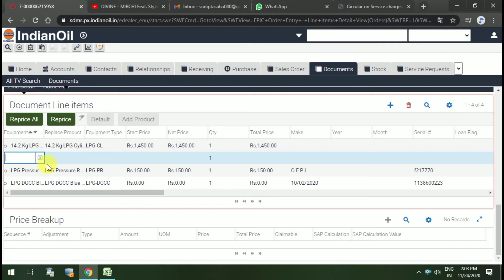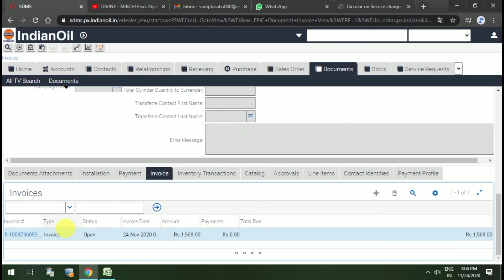DBC NEW UPDATE SDMS HELP WITH RAHUL